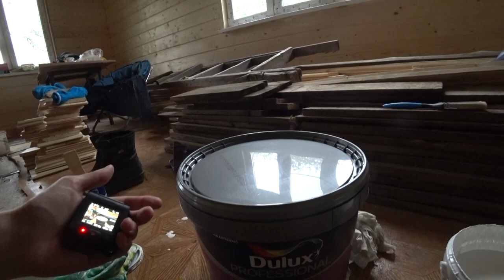Painting Our House White and Finishing the Wiring / Different Russia 2021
We started painting the walls in the workshop and are finishing the wiring work in our dacha  house.  Filmed in May, 2021